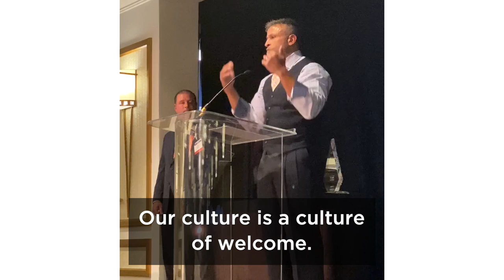Best CEO in Austin Award | JeVon McCormick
JeVon McCormick won the 'Best CEO in Austin' award in 2021. JeVon is the President and CEO of Scribe Media, a professional publishing company based in Austin, Texas.